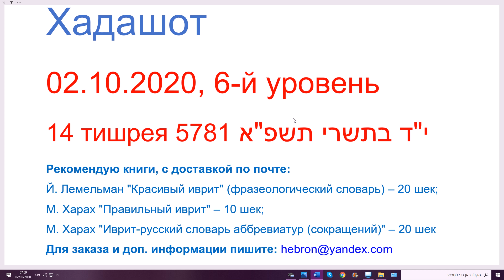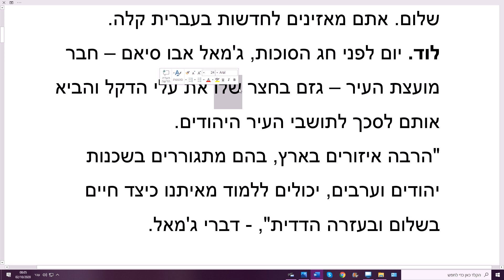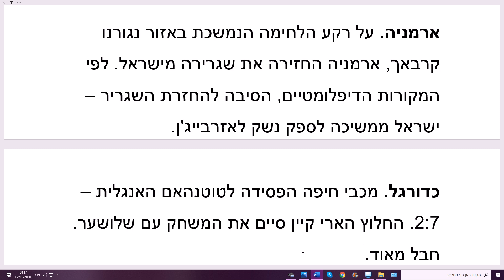02.10.20, 6-й уровень, Хадашот